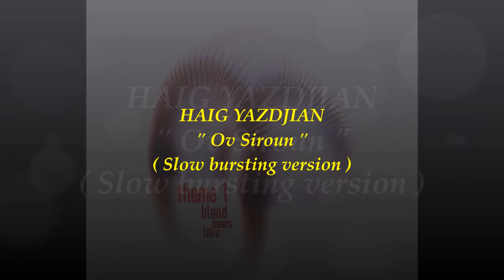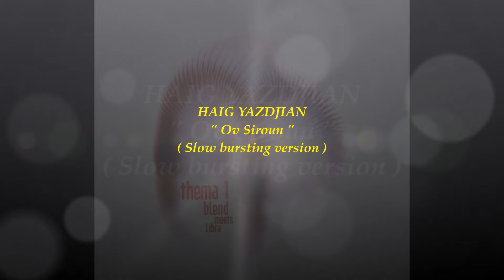Haig Yazdjian - Ov Siroun (Slow Bursting Version) (Official Audio)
Παραδοσιακό Αρμενίας | Traditional Armenian Song
Από το άλμπουμ "Blend - Thema 1" | From the album "Blend - Thema 1"